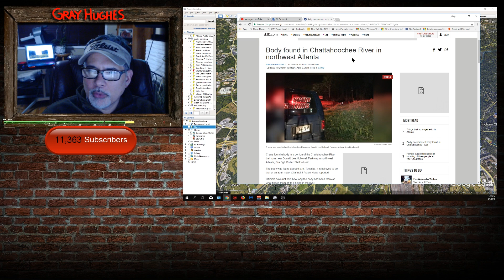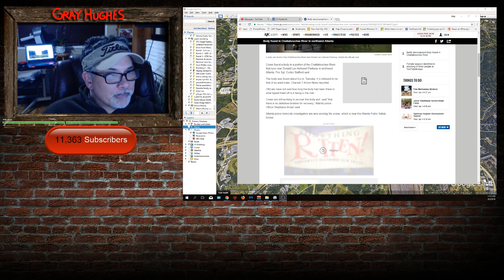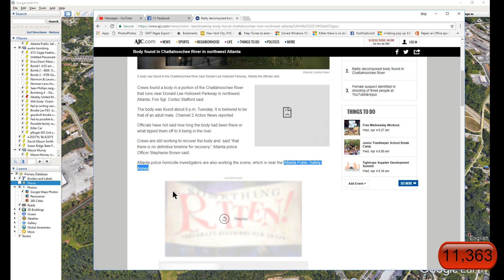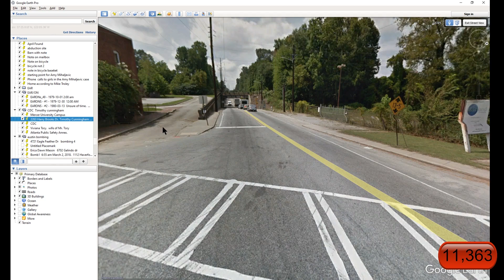Update - Timothy Cunningham possibly found!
Timothy Cunningham was possibly found.  A decomposed body of an adult male was found 2.88 miles downstream from a river that is only .5 miles from his house.